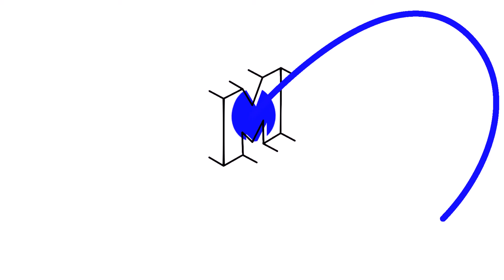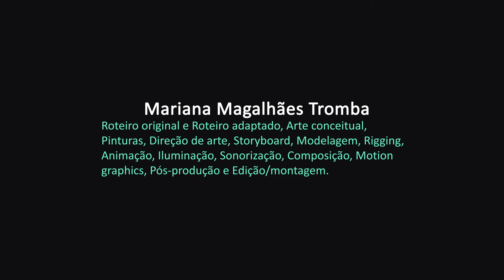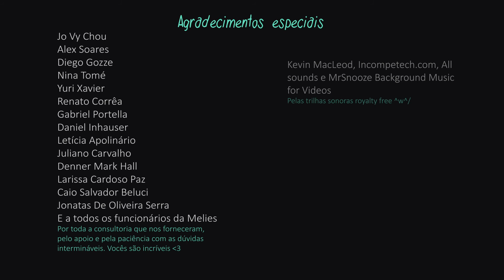Animação 3D Méliès | O Som das Chamas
Curta metragem em Animação 3D criado pelos alunos Mariana Magalhães Tromba e Luiz Felipe Moreira Costa, no curso superior de Produção Audiovisual.